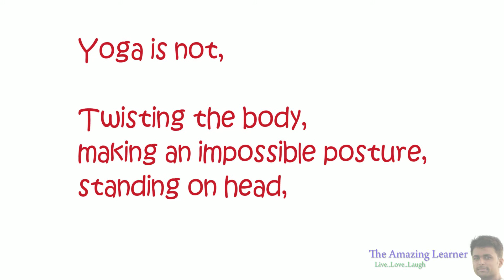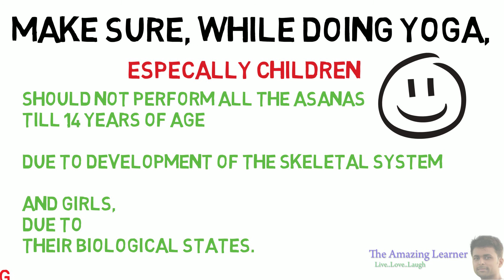Why Yoga For Students?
Importance of Yoga for Students
By Pramod Reddy | The Amazing Learner|